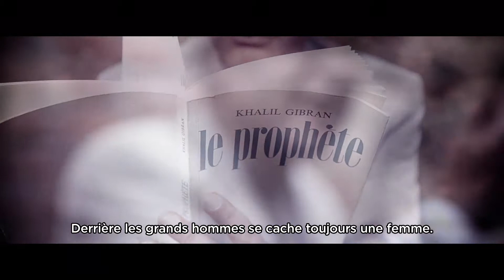Ismaël Lesage - "Love Storytelling" (Prod : Lutopik)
3ème extrait du "Bestiaire - Part.2" à venir fin 2014.